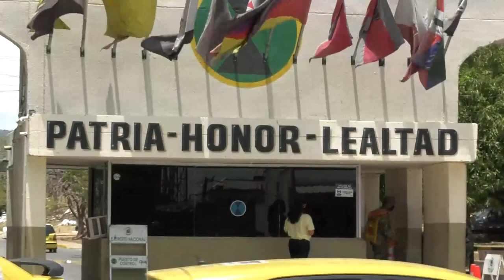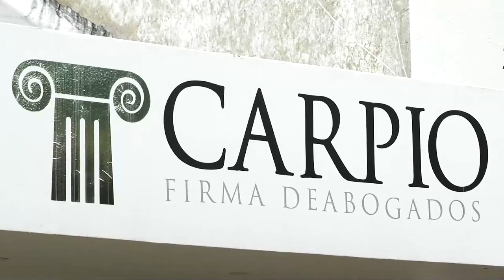EJÉRCITO NACIONAL ABRE CONVOCATORIA PARA MUJERES SOLDADOS